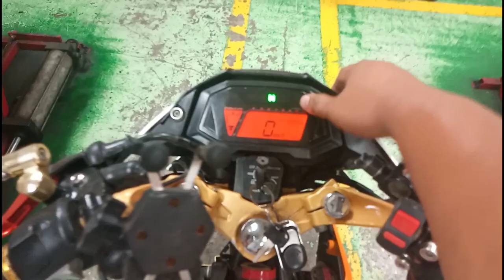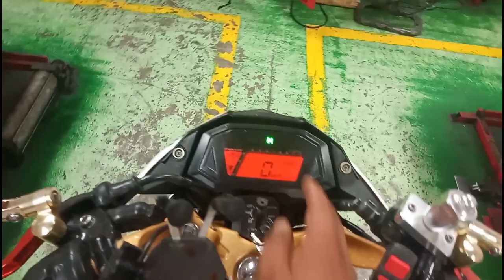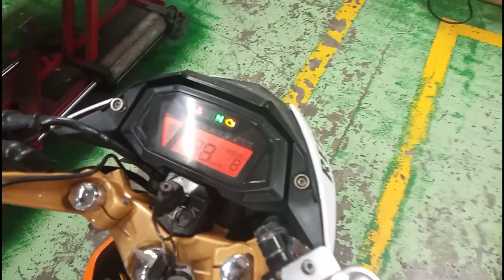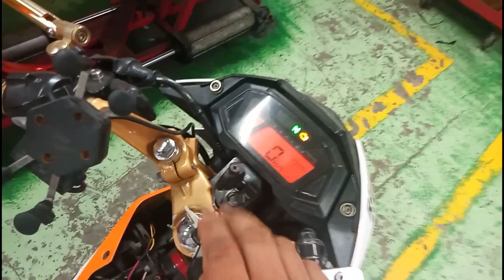Paano burahin Ang check engine sa ECM Ng rs150 OR SUPRA150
👉 Paano Ang tamang pag lilinis Ng throttle.

👉Mahalaga  na repair na or napalitan na Ang sensor na nasira bago mo simulan Ang procedure kahit mabura mo Ang check engine at sira parin Ang sensor babalik Lang Ito sa dati.

👉Mahalaga na walang naka install na Data trouble code or check engine sa ecu Ng ating motor para mag function siya Ng maayos sinusubaybayan Ng ECU Ang pagbabago Ng mga data na binabato sa kanya Ng mga sensor example Ang IAt idle air temperature sinusubaybayan nito Ang intake air na pumapasok sa throttle body Kung mainit or malamig Ang hangin malamig na hangin mas siksik Ito kailangan nya Ng Mas maraming volume Ng Gasolina ECU Ang mag aadjust para sakto Ang air and fuel mixture para sa good combustion nito.